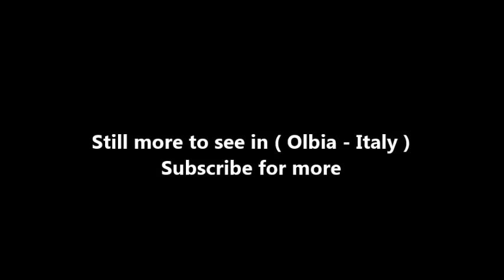Places to see in ( Olbia - Italy ) San Pantaleo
San Pantaleo is a fraction of the town of Olbia , in the province of Sassari , and stands perched on the mountains, in the massif of Cugnana , from where it dominates the Costa Smeralda. Born in the early nineteenth century around a small manor , he saw a notable demographic development in 1894 following the concession of the parish by the bishop of Ampurias and Tempio Antonio Contini.

Already a fraction of Nuchis , in 1939, at the same time as the aggregation of this municipality in Tempio Pausania , it became a hamlet of Terranova Pausania, which in the same year took the name of Olbia. In recent decades, with the tourist development of Costa Smeralda, there has been a growing demographic and urban development of San Panteleo, which has radically changed its original appearance. A pro-autonomy committee has been active in San Pantaleo for years.

San Pantaleo today relies on seaside tourism part of its economy, once purely linked to breeding. Of the traditional pastoral vocation of the center remains traces in the traditional craft activities of wood , iron and ceramics. At San Pantaleo is located the La Smeraldina airfield, recognized by the National Agency for Civil Aviation (ENAC).

( Olbia - Italy ) is well know as a tourist destination because of the variety of places you can enjoy while you are visiting Olbia . Through a series of videos we will try to show you recommended places to visit in Olbia - Italy